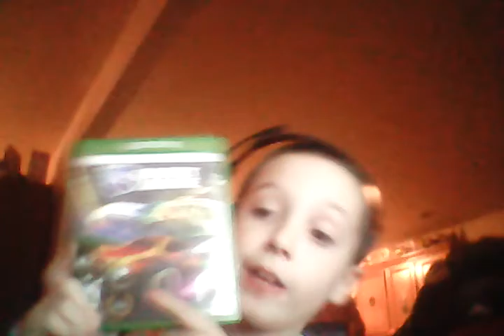dabk12 rocket league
dab for us and dabk12 for the hard work